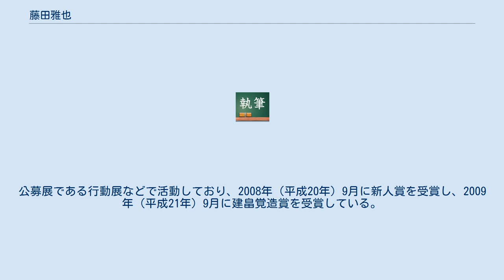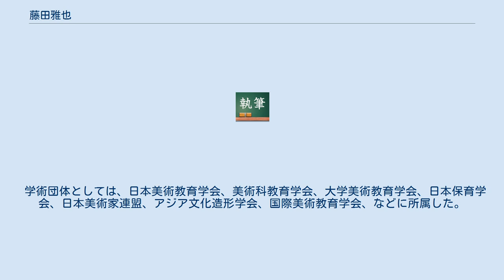藤田雅也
修士（教育学）取得者
学士（教育学）取得者
藤田 雅也（ふじた まさや）は、日本の彫刻家、教育学者（美術教育）、教育者。
学位は修士（教育学）（愛知教育大学・2002年）。
静岡県立大学短期大学部こども学科准教授、行動美術協会会友、一般社団法人日本美術家連盟会員。
 愛知県高浜市立高浜中学校教諭、愛知県愛知郡東郷町立東郷中学校教諭、名古屋経済大学短期大学部保育科准教授などを歴任した。
 国が設置・運営している愛知教育大学に進学し、教育学部の小学校教員養成課程にて学んだ。
2000年（平成12年）3月、愛知教育大学を卒業した。
そのまま愛知教育大学の大学院に進学し、教育学研究科の芸術教育専攻にて学んだ。
2002年（平成14年）3月、愛知教育大学の大学院を修了した。
それに伴い、修士（教育学）の学位を取得した。
 大学院修了後、2008年（平成20年）9月に行動美術協会の「行動展」で新人賞を受賞している。
2009年（平成21年）9月には行動展で建畠覚造賞を受賞している。
以降も彫刻家として活動を続けていた。
また、後進の育成にも努めていた。
愛知県教育委員会に採用され、2002年（平成14年）4月に高浜市が設置・運営する高浜市立高浜中学校の教諭として赴任した。
2005年（平成17年）4月、東郷町が設置・運営する東郷町立東郷中学校に転任し教諭を務めた。
その後、市邨学園が設置・運営する名古屋経済大学に採用され、2008年（平成20年）4月より短期大学部にて保育科の講師を専任で務めた。
2011年（平成23年）4月には、名古屋経済大学の短期大学部にて保育科の准教授に昇任した。
2016年（平成28年）4月、県と同名の公立大学法人が設置・運営する静岡県立大学に転じることになり、短期大学部のこども学科にて准教授に就任した。
 専門は彫刻であり、特に石を素材とする彫刻に取り組んでいた。
公募展である行動展などで活動しており、2008年（平成20年）9月に新人賞を受賞し、2009年（平成21年）9月に建畠覚造賞を受賞している。
以降、行動展においては2010年（平成22年）9月に会友賞を、2011年（平成23年）9月には行動美術賞を、それぞれ受賞している。
また、瀬戸市美術展においては、2006年（平成18年）9月には大賞を、2017年（平成29年）10月には市長賞を、それぞれ受賞している。
 研究者としての専門は教育学であり、美術教育に関する分野について研究していた。
具体的には、学校での美術鑑賞の授業において、そのモデルの拡充や普及について研究していた。
また、保育者養成課程において、造形阜ｻの授業の展開について研究していた。
そのほか、石を素材とする彫刻の制作に取り組んでいた。
 学術団体としては、日本美術教育学会、美術科教育学会、大学美術教育学会、日本保育学会、日本美術家連盟、アジア文化造形学会、国際美術教育学会、などに所属した。